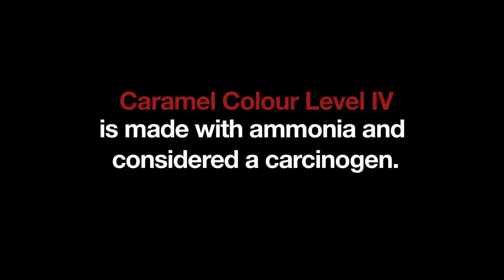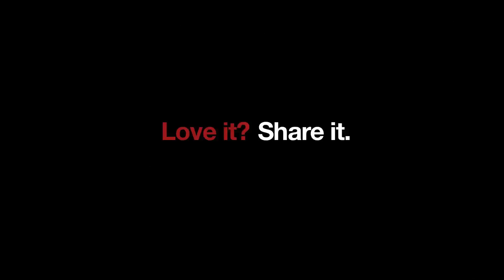Hormone Balancing Pumpkin Spice Latte Recipe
Love your Pumpkin Spiced Latte? Try my Hormone Balancing Pumpkin Spice Latte recipe that will help to reduce estrogen dominance, stress and more. And don't forget to download my free 5 Must-Have Tools To Balancing Your Hormones Naturally